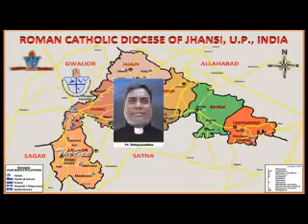JCN English April 2018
Jhansi Catholic News (ENGLISH)_April 2018